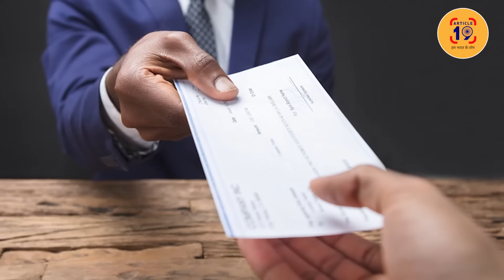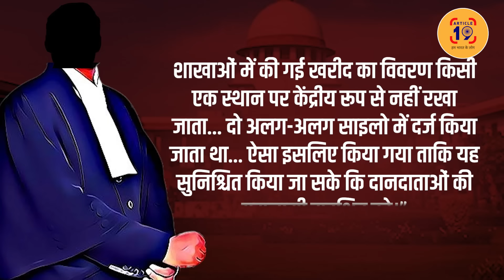सुप्रीम कोर्ट पहुंचा SBI अभी नहीं दे सकते 16 हज़ार करोड़ का हिसाब ।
मोदी लेकर आए थे दबाकर खाने और खाकर दबाने का इलेक्टोरल बॉन्ड क़ानून। संविधान की धज्जी उड़ाने के लिए तीन-तीन क़ानून  बदल डाले। मोदी ख़ुद क्यों नहीं दे रहे इलेक्टोरल बॉन्ड का हिसाब।

फेसबुक @article19india,
ट्विटर @Article19_India
इंस्टाग्राम Article19india पर जुड़ सकते हैं.